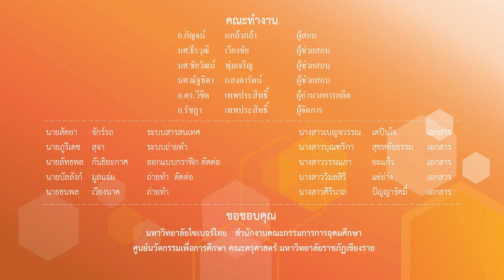สรุปเนื้อหาของสัปดาห์ที่3